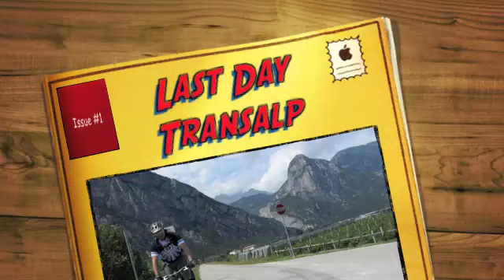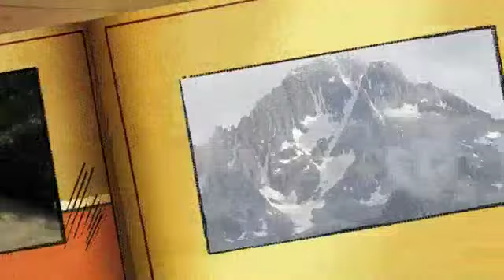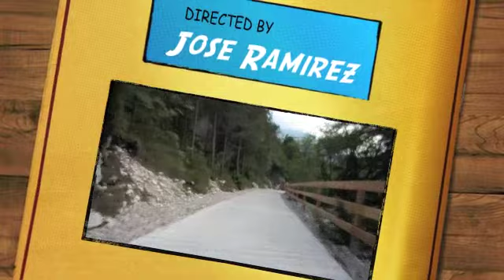Last Day Transalp 2011 (Part 1)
Este es el viaje a los Alpes que realizamos en Julio del 2011.
This is the trip we did to the Alps in 2011 (Part 1).